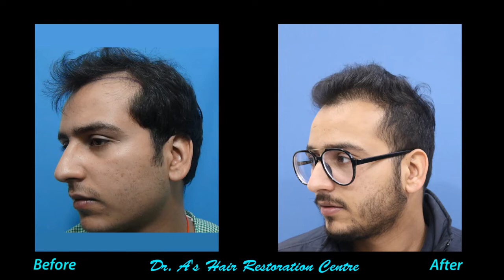Best Hair Transplant Result | Testimonial Video | Dr. Arvind Poswal Dr A's Clinic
Hair Transplant Success Story| Hair Transplant Review| Hair Transplant Testimonial| Best Hair Transplant Result | Dr. Arvind Poswal | Dr. A's Clinic

Patient's hair transplant testimonial video.

Hair Transplant Details: Total Grafts= 1309  Scalp FUSE/FUE

3 year follow up video.

Dr. A's Clinic now open with full COVID19-precautionary measurement.